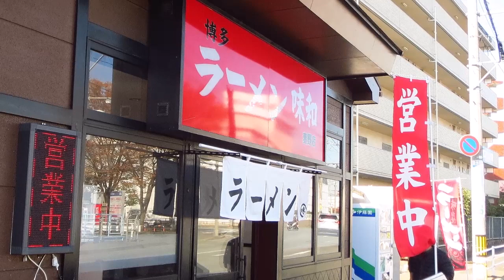博多ラーメン『味和』(福岡市博多区)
中国の方が経営するお店に行ってきました^^